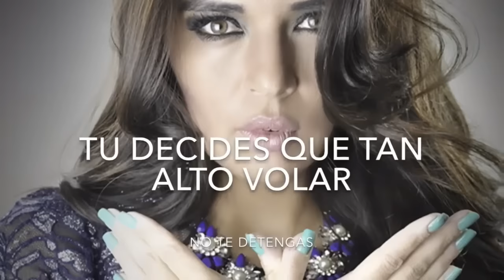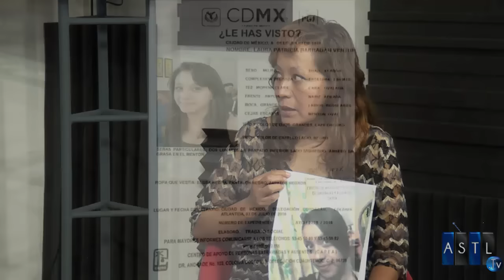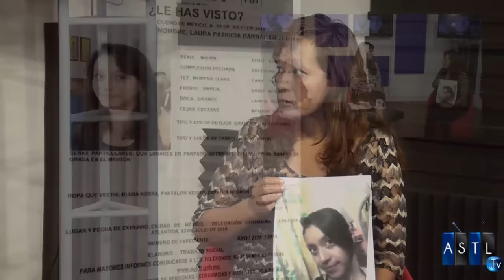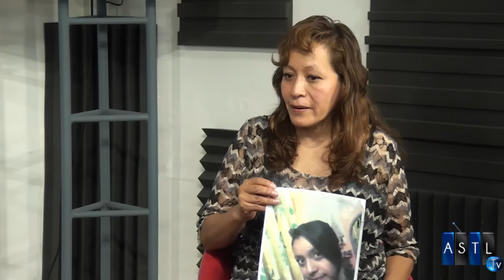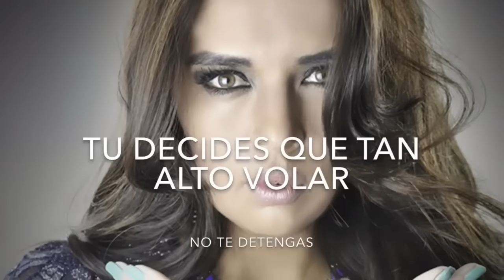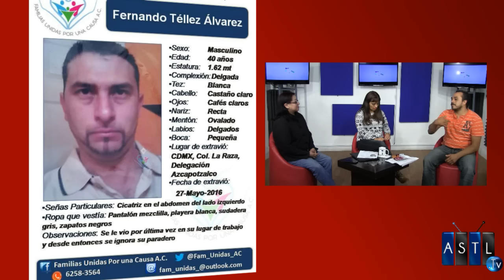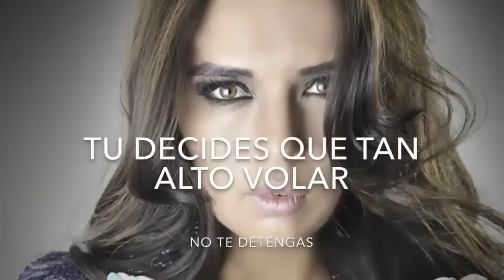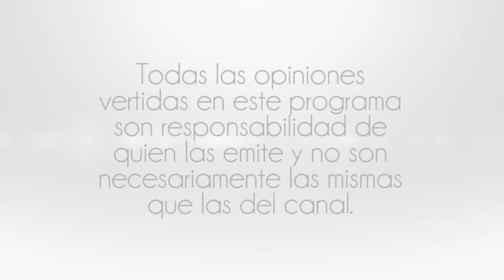Trata de Personas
14 Julio 2016
Programa: Alas Abiertas
Conductores: Karla de la Cuesta
Invitados: Fidelia Ventura, Jose Guadalupe Tellez, Elizabeth Martinez